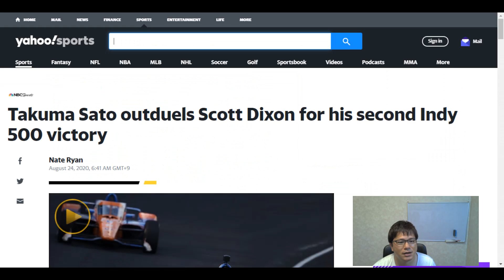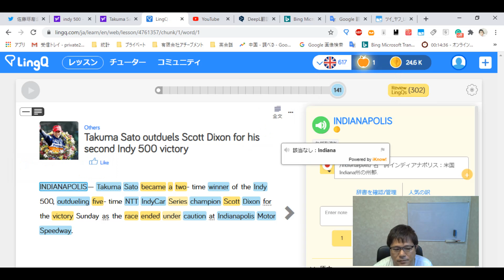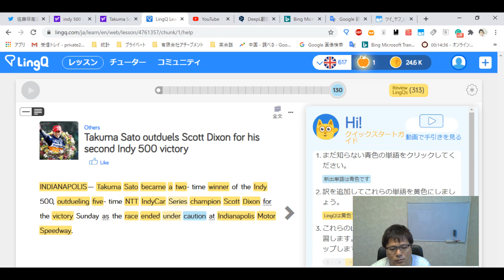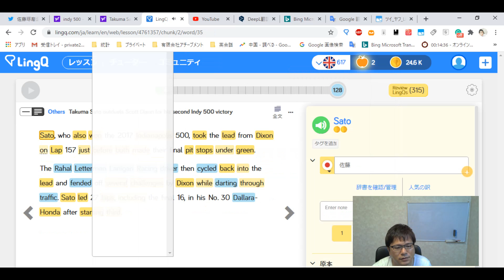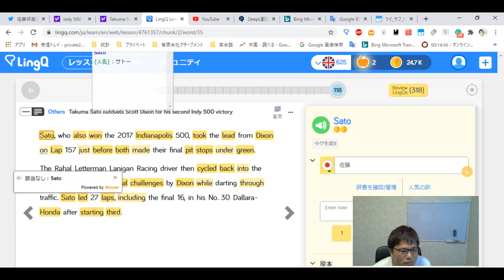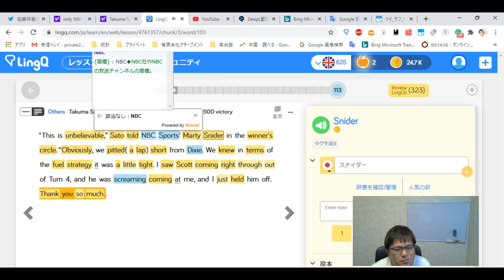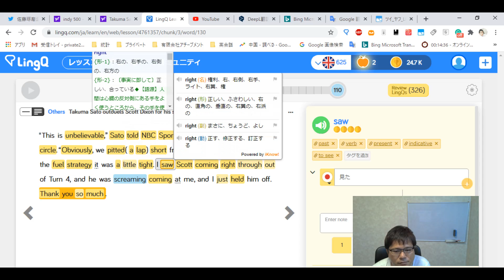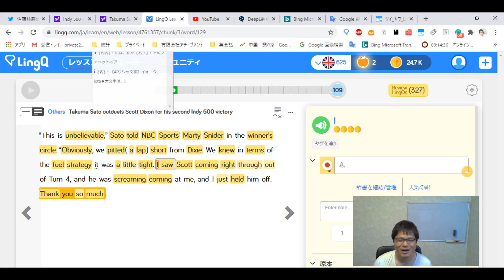英語の勉強【LingQで多読】で超ど素人が海外ニュースを読んでみた【佐藤琢磨選手世界3大レース・インディ500で2度めの優勝】0から叩き上げ英会話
今回の英語の海外ニュースの紹介動画は【佐藤琢磨選手世界3大レース・インディ500で2度めの優勝】です。

このチャンネルは中学英語も話せない、47歳の超英語初心者社会人が、0から英語の勉強を始めて実践している英語の勉強実践動画チャンネルです。

より具体的なフレーズ英作文で、100％正解はないけれど、より適した表現は何なのか？を身につけていきたいですね。英会話スクールに挫折したり、英会話テキストも何をすればいいかわからない。オンライン英会話は興味はあるけどちょっと怖い。実際効果を感じなくて途中でやめてしまった・・・。

みんなで一緒に成長していきましょう！

ブログは

【関連動画】

英語の勉強【LingQで多読】で超ど素人が海外ニュースを読んでみた【第二次台湾海峡危機62周年式典に蔡英文総統参列】0から叩き上げ英会話 - YouTube

英語の勉強【多読】で超ど素人が海外ニュースを読んでみた【"THE NOTE"のような老夫婦/ベネズエラの圧政/バイデン7,000万＄調達】0から叩き上げ英会話 - YouTube

英語の勉強で海外ニュースを多読する！【LingQ■ファーウェイがドイツ政府5Gから除外しないように要望】英語の勉強実践動画 - YouTube

英語の勉強で海外ニュースを多読する！【LingQ■中国からの謎の種?】英語の勉強実践動画 - YouTube

英語の勉強【多読】で超ど素人が海外ニュースを読んでみた【民主党の3つのポイント/カマラ・ハリス氏の母/ヒラリー・クリントン氏は投票促進を提案】0から叩き上げ英会話 - YouTube

20ヶ国語以上勉強した人のリスニング勉強法を超具体的に聞いてみた - YouTube

私が英語話せるようになった方法！＊ほぼ家で独りでできる勉強法　How I learnt English - YouTube